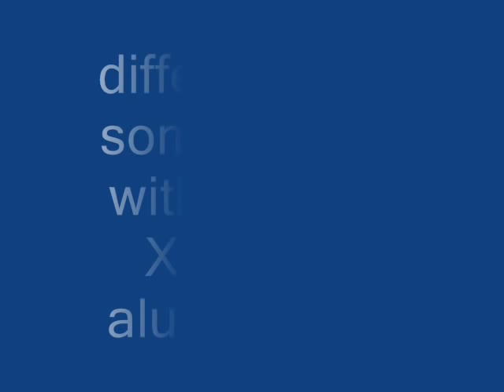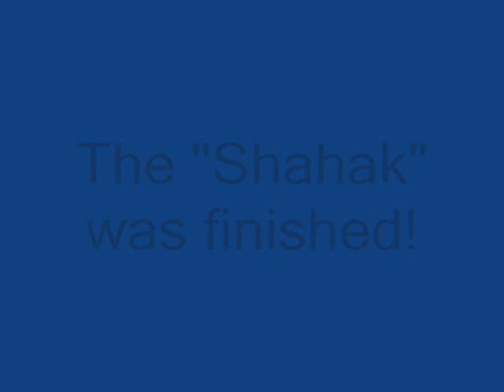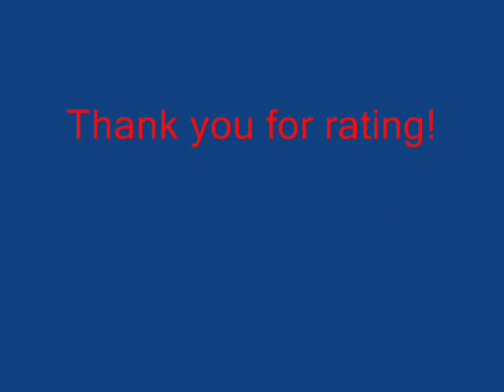building Eduard Mirage III CJ "shahak" - by Massimo M. De Luca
kit eduard Mirage 1/48 di Massimo M. De Luca.
Il kit ottimo, solo la plastica un pò morbida.
Buon modellismo a tutti!